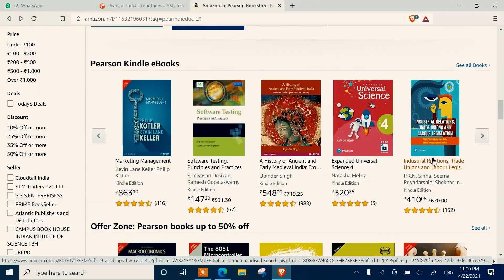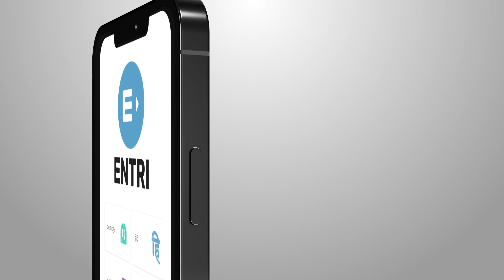UPPSC | Best Of UPPCS Hindi Medium Top Rankers Strategy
पाइये यूपीपीसीएस के हिन्दी माध्यम के टॉपर्स की स्ट्रेटजी एक साथ केवल दिल्ली नॉलेज ट्रैक पर. जानिए कैसे विपिन शिवहरे, राजेश वर्मा , संत रंजन और ऋतू रानी ने हिंदी माध्यम से पायी टॉप रैंक हमारे इस खास वीडियो.

Rank 3 UPPCS 2020 Exam Mohit Rawat shares his strategy | मोहित रावत की स्ट्रेटजी | DKT Exclusive

UPPCS ACF/RFO Exam | Rank 4 ACF RFO Exam Rishi Tomar Shares His Detailed Strategy | DKT Exclusive

UPPCS Exam | Rank 10 Neha Mishra Shares her strategy & mistakes to avoid in UPPCS | DKT Exclusive

UPPCS Exam | Last Two Month Strategy To Crack Prelims | By Pratiksha Singh, Rank 7(SDM) UPPCS Exam

UPPCS | हिंदी माध्यम | पढ़ाई में कमजोर होने के बावजूद 5 साल की मेहनत के बाद बने SDM | By Rajesh Verma

UPPSC ACF/RFO Exam | Step by Step Guide to Crack ACF/RFO Exam | By Nikhil Dwivedi, Rank 15 RFO Exam

UPPCS Exam | How to crack UPPCS with job & without coaching | By Rank 24 UPPCS Exam Avinash Yadav

UPPCS Exam 2017 | Rank 2 Anupam Mishra guides on his strategy and how to study in right manner

UPPSC | Mains Strategy & Important Topics For UPPSC | By Mohd. Zafar, Rank 48( SDM) UPPCS Exam 2020